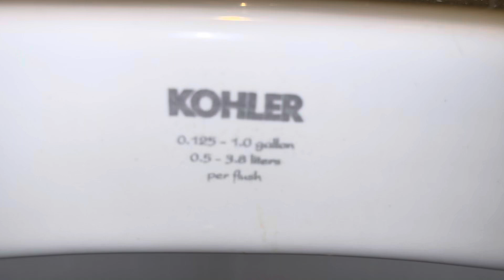Blazing Onion Men's Restroom Update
The Toto automatic flushometer on the urinal was replaced with a Zurn Aqua Flush urinal flushometer (equipped with a Zurn EZ flush side mount operator) since the last time I was here.

Fixture list:
-1 2019 Kohler Bardon urinal
-1 2019 Kohler Highcliff Ultra toilet